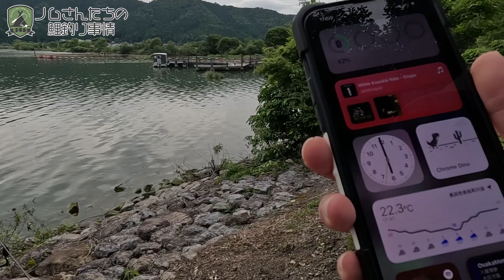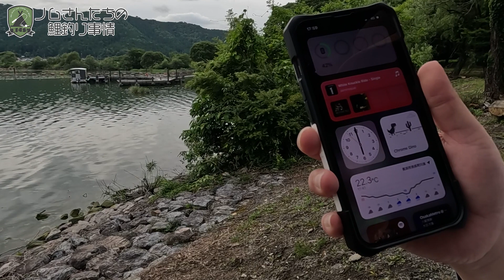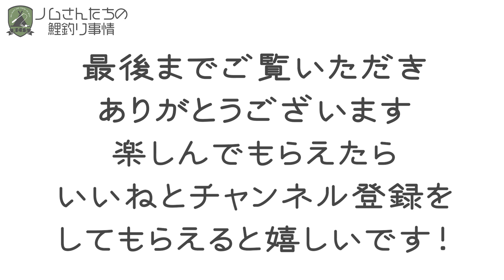【余呉湖で鯉釣り】WEB鯉釣り大会最終日! 逆転の大鯉は釣れるのか!? 雨の余呉湖チャレンジ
WEB上で開催されている鯉釣り大会に参加中のノムさん達。
イマイチ順位が上げられないので一発逆転を狙って大きな鯉が釣れる可能性のある余呉湖にやってきました。